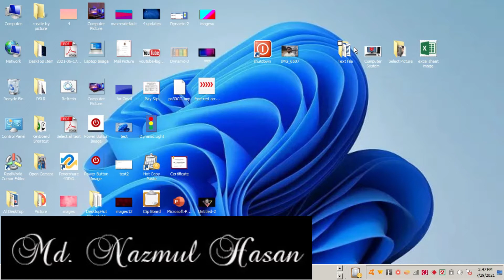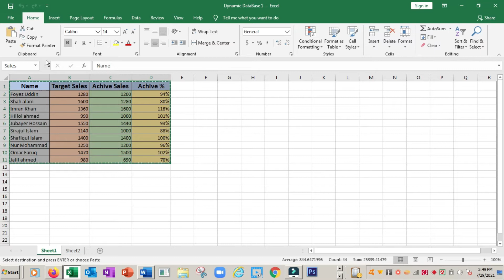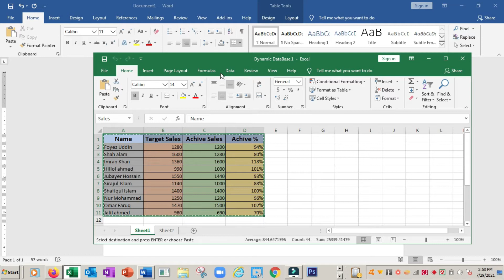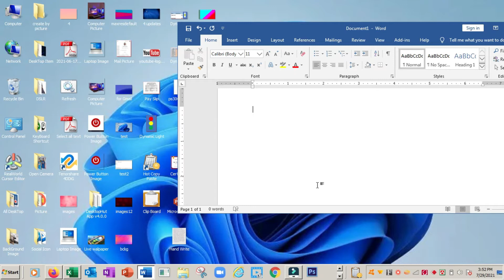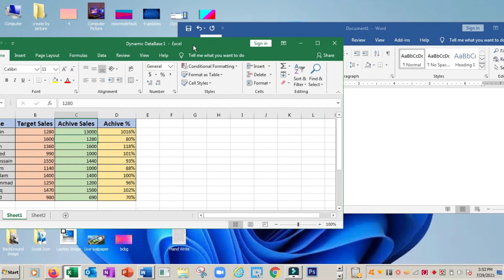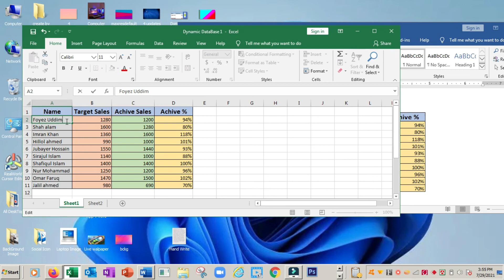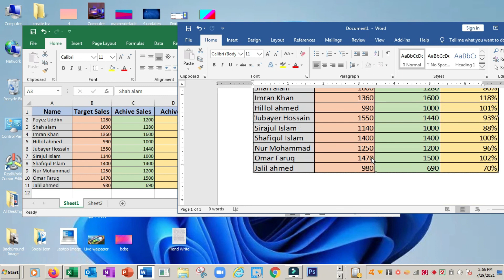How To Copy Table Excel To Microsoft Word | ( এক্সেল হতে ওয়ার্ডে টেবিল কপি করার কিছু টেকনিক)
Today this Video I Describe About "How To Copy From Excel To Word Some Technic" If You see This Video You can learn How to do This,